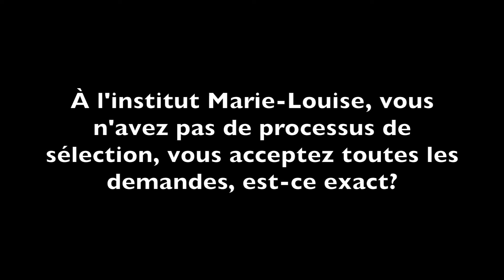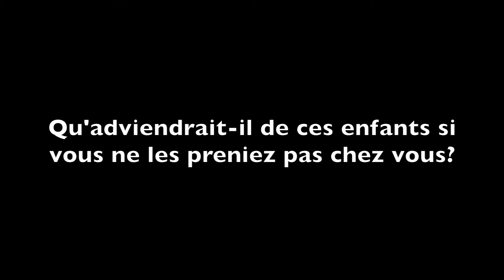Entrevue avec Sr. Marie-Roselyne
Entrevue avec la Responsable de la communauté des Filles de la Sagesse, Sr. Marie-Roselyne. qui s'occupe de l’institut Marie-Louise pour enfants sourds de Cap-Haïtien.